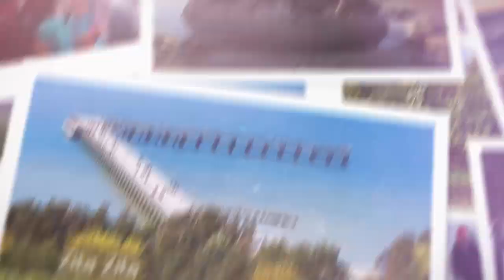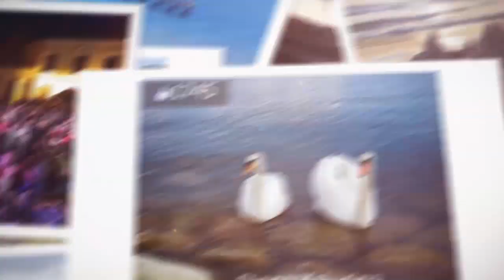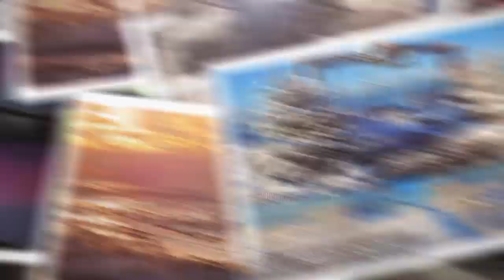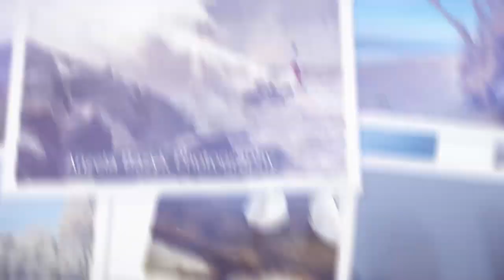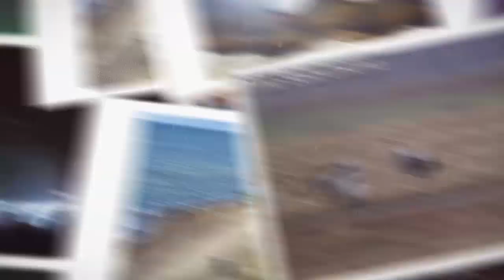Puslapiui "I love Klaipeda" sukanka 8 metai. (2023-05-15)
Sveiki, mieli puslapio "I ❤ Klaipeda" gerbėjai!  Štai ir prabėgo dar vieni mūsų draugystės metai, kupini įvairiausių įvykių. Dėkojame visiems, kurie aktyviai dalyvavote mūsų puslapio veikloje ir tiems, kurie visa tai stebėjote. Ačiū už nuoširdžius komentarus. Mūsų puslapio įkūrėjai sukūrė jums filmuką, kuriame pateikė labiausiai jums patikusias akimirkas iš klaipėdiečių  ir Klaipėdos krašto žmonių gyvenimo. Mūsų jau labai daug. Ačiū, kad esate. Tikimės jūsų draugystės ir dėmesio ir toliau.